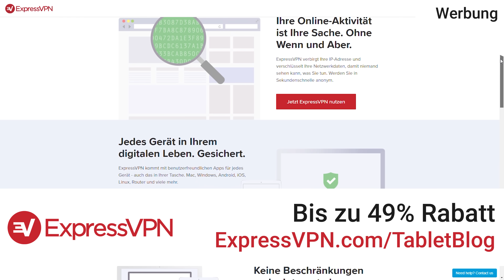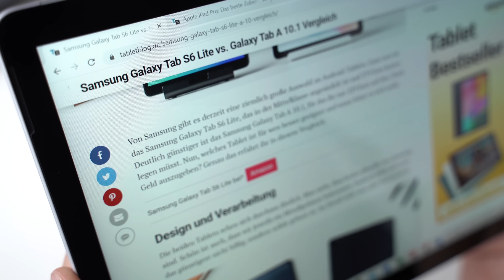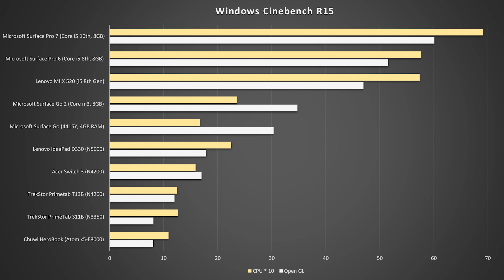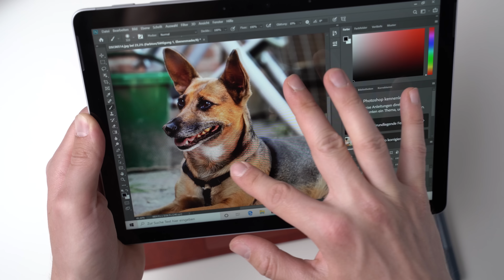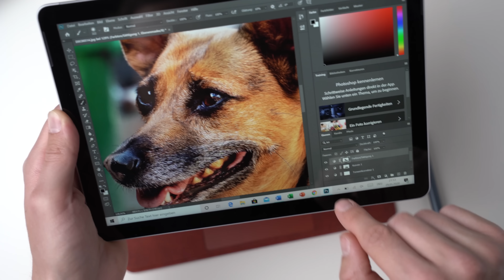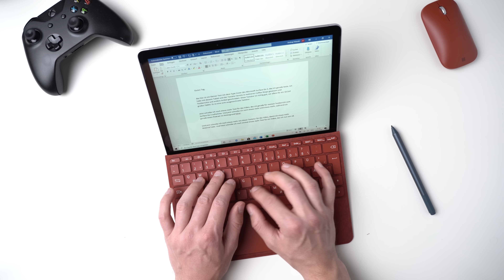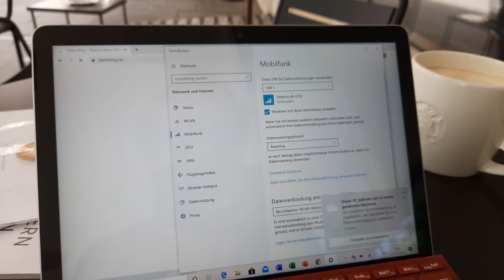Microsoft Surface Go 2 Test: Lohnt sich der Kauf? | Deutsch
Microsoft Surface Go 2 bei Amazon*

Mein Test zeigt: Das Microsoft Surface Go 2 ist das derzeit beste 10 Zoll Windows-Tablet auf dem Markt. Es bietet eine hochwertige Verarbeitung, ein gutes Display, eine solide Tastatur und einen hervorragenden Stylus. Schön ist, dass man es auch mit eingebautem LTE bekommen kann. Eine spannende Wahl ist das Surface Go 2 dann, wenn ihr ein kleines Tablet mit Windows, Tastatur und Stift sucht.

Was sagt ihr zum Microsoft Surface Go 2?

*Dies ist ein Werbelink. Wenn ihr etwas über diesen Link bestellt, bekommen wir ggf. eine Provision und ihr unterstützt diesen Kanal. Vielen Dank :)